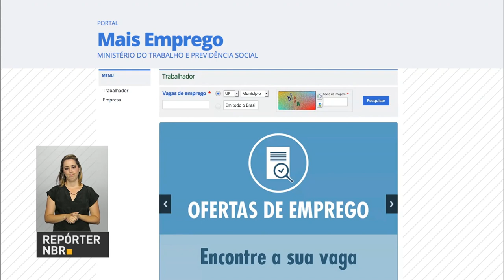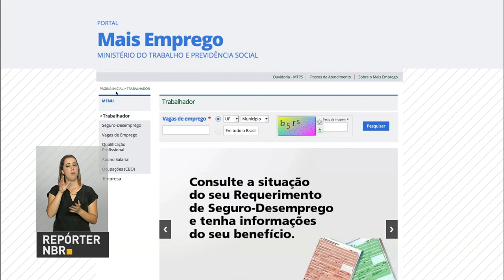Temer nega modificação em proposta de saque do FGTS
REPÓRTER NBR 16H - 19.01.17: O presidente Michel Temer autorizou o uso das Forças Armadas em Natal. Temer negou a informação de que haveria restrição para saques de contas inativas do FGTS. A inflação de janeiro deve ficar em 0,31%, é o que mostra o IPCA-15.